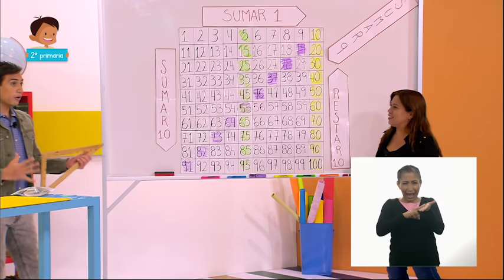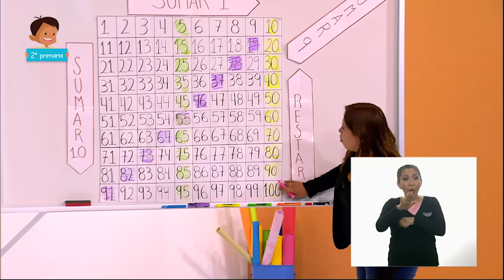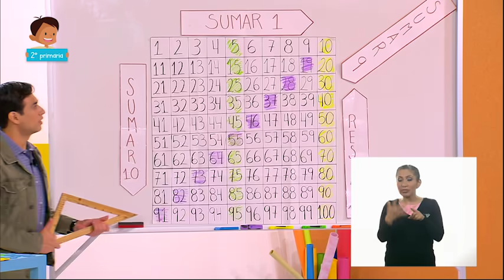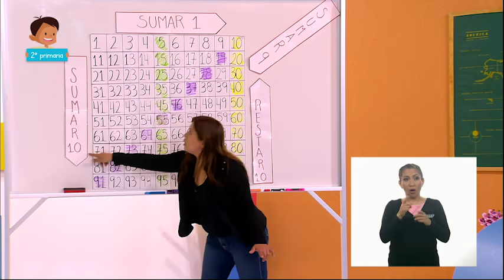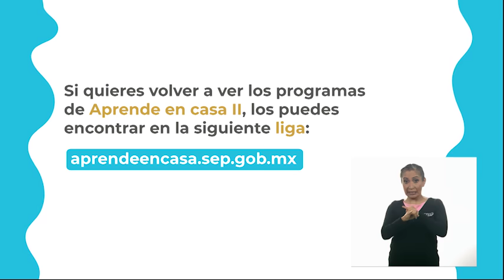2° Primaria » Matemáticas » Detectives numéricos